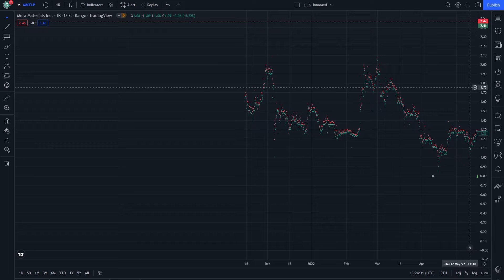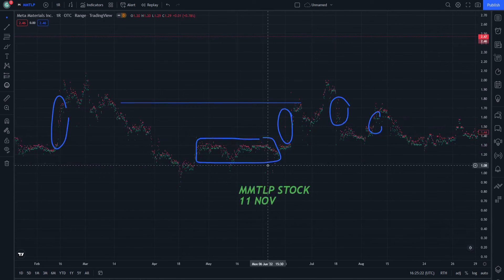MMTLP Price Prediction technical analysis Expectations and News Today 11_11_2022